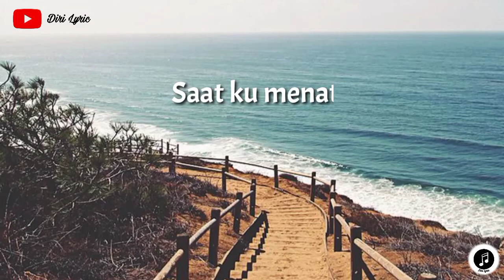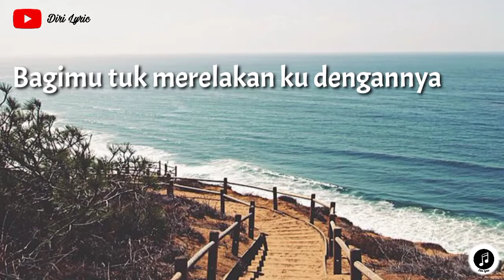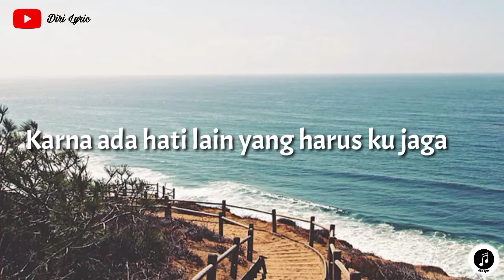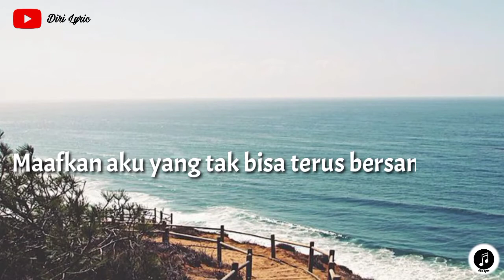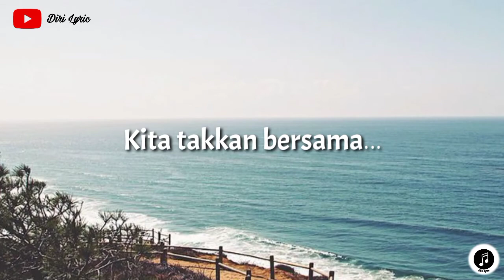Bagas Ran ~ Takkan Bisa Bersama (lirik)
Hi lirikers.

Hari ini ada single lagu terbaru dari Bagas Ran yang judulnya Takkan Bisa Bersama.

Satu tahun berlalu
Kita tak lagi bertemu
Setelah ku putuskan untuk menjauh

Rindu selalu datang
Saat ku menatap bintang
Yang biasa aku lihat saat bersamamu

Tapi sekarang semua tak lagi sama
Kadang ada hati lain yang harus ku jaga

Maafkan aku yang tak bisa terus bersamamu
Terimalah kenyataan hatiku masih miliknya
Dan ku tau ini takkan mudah
Bagimu tuk merelakan ku dengannya
Tapi takdir pun berkata
Kita takkan pernah bisa bersama

Kita takkan bersama…

Thanks buat kalian yang telah menonton video lirik lagu terbaru dari Diri Lyric, jika kalian suka jangan lupa untuk subscribe, like, comment and share supaya kalian membantu channel diri untuk berkembang terus ya..